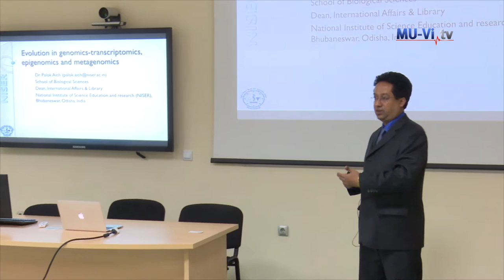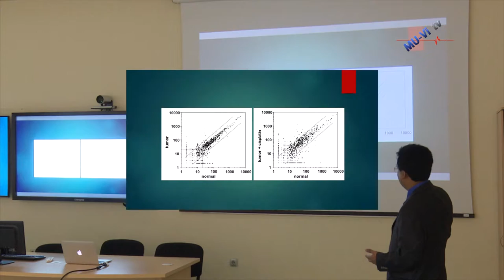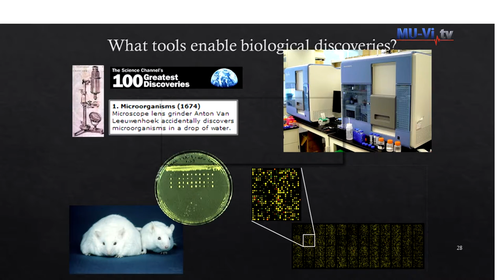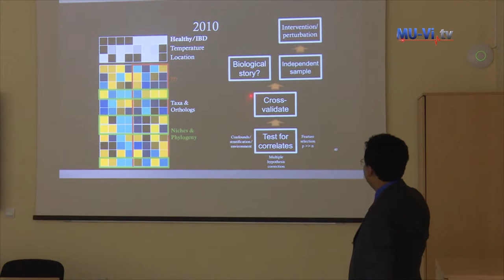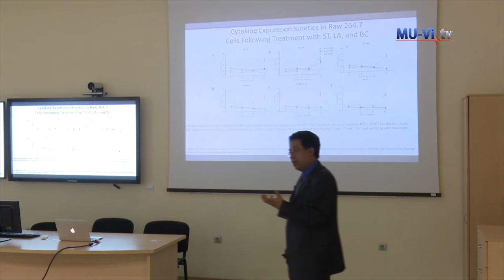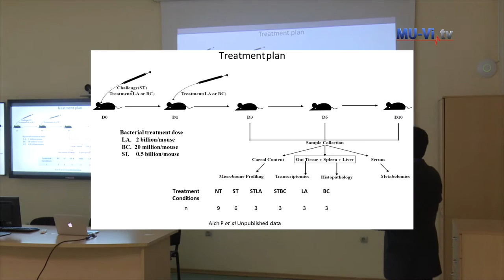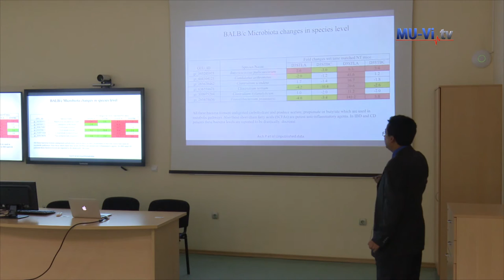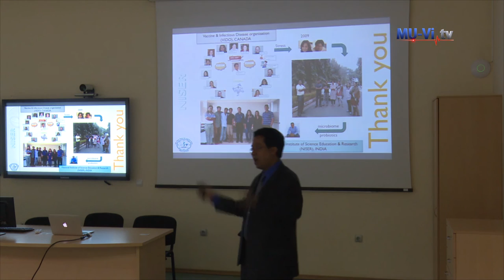161130 Palok Lekcia eng SL